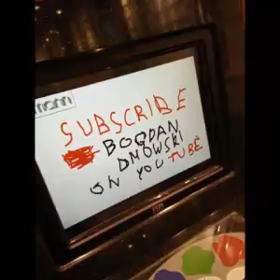Alexsandra Dawidowicz " (...) " Czyta: Bogdan Dmowski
Zdjęcie autorki